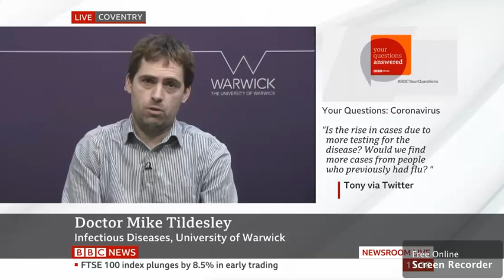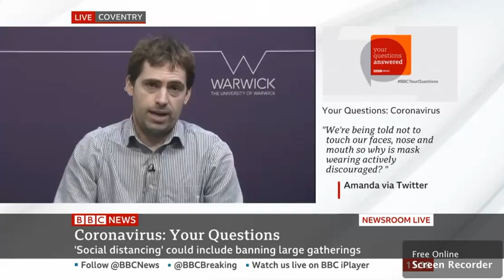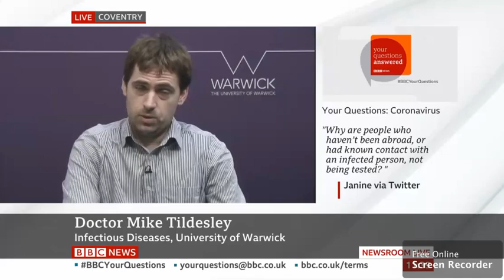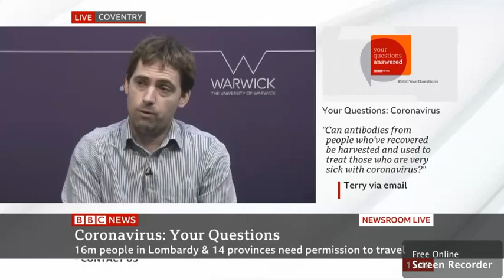Dr Mike Tildesley - BBC News Channel - 09.03.20 - Part 1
Dr Mike Tildesley, of the School of Life Sciences and the Warwick Mathematics Institute, answers viewers' questions about coronavirus on the BBC News Channel.

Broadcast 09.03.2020